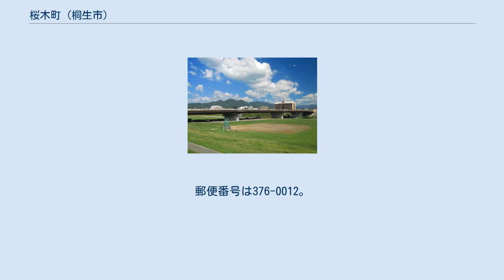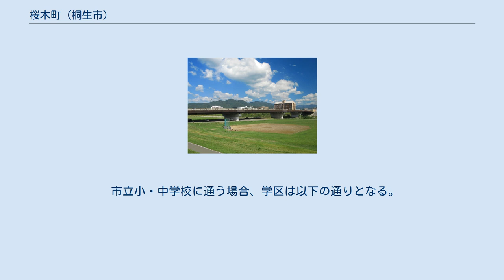桜木町 (桐生市)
日本 」 群馬県 」 桐生市 」 桜木町 (桐生市) 桜木町（さくらぎちょう）は、群馬県桐生市の町名。
 桐生市の南部、渡良瀬川の右岸（南岸）に位置する。
稲荷町・錦町・織姫町・美原町・清瀬町とともに桐生市第三区に属していたが、現在は、第十二区（一部 第十八区）に属している。
東南部は広沢町に、西部は相生町に、北部は渡良瀬川を挟んで織姫町・錦町にそれぞれ接する。
 市内中心部から東武鉄道の新桐生駅に至る群馬県道68号桐生伊勢崎線が通じており、渡良瀬川に架かる錦桜橋によって錦町と結ばれる。
 かつての新宿村の一部にあたる。
1889年（明治22年）の町村制施行により、桐生新町、新宿村、安楽土村、下久方村、上久方村平井が合併して桐生町が発足、新宿村は桐生町の大字の一つとなる。
1921年（大正10年）の市制施行を経て、1929年（昭和4年）に大字が廃止され現在の町名である「桜木町」となった。
 1949年（昭和24年）のキティ台風によって堤防が決壊し、家屋約50戸の土地が削られたため、1950年（昭和25年）から1952年（昭和27年）にかけて河川の拡幅と錦桜橋の延伸工事が行われ、町内の半分が河川敷となった。
 2017年（平成29年）8月31日現在の世帯数と人口は以下の通りである。